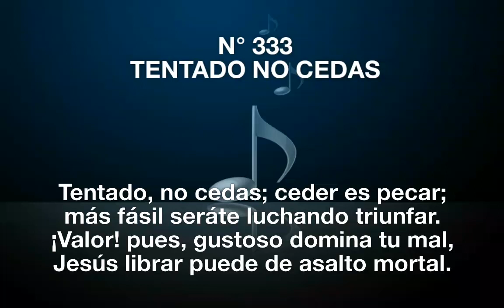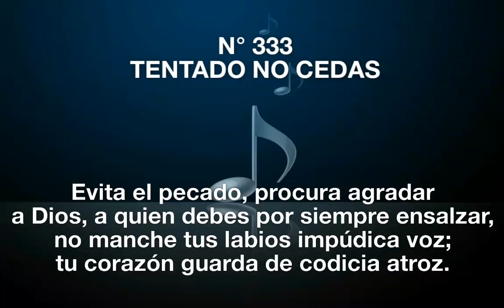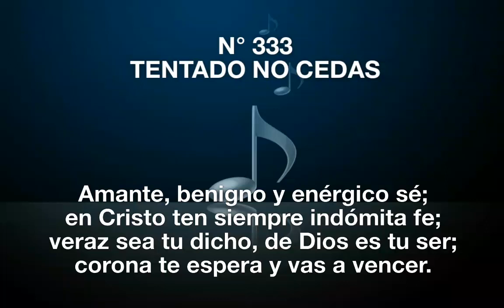333 Tentado No Cedas (Pista)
Musica Andrés Aravena